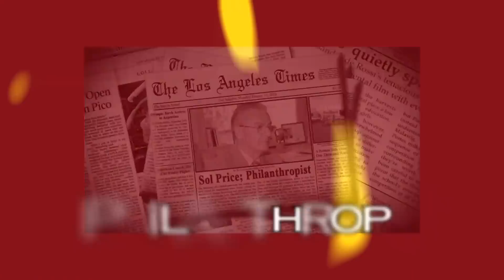Philanthropic Imagination from Giving Pledge to Philanthropic Strategy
The USC Center on Philanthropy and Public Policy 2013 Philanthropic Leadership Forum Opening Plenary on Philanthropic Imagination with Tom Steyer, Kat Taylor and Wendy Wachtell.